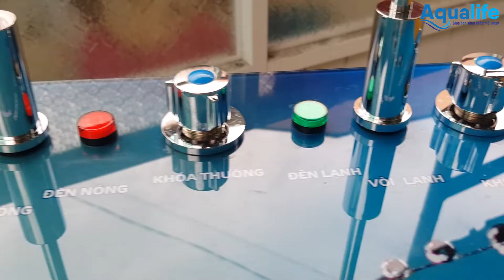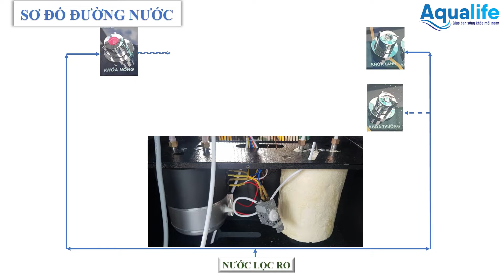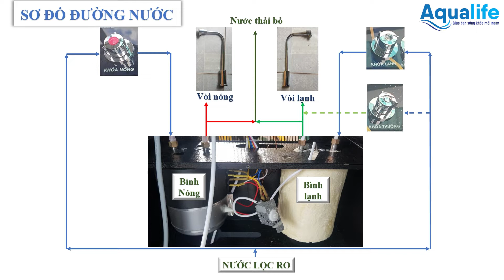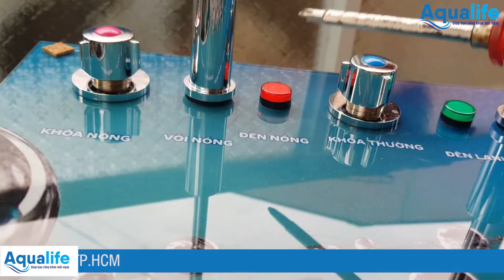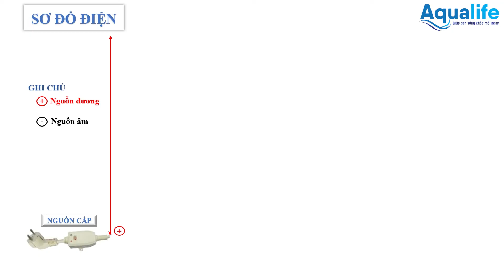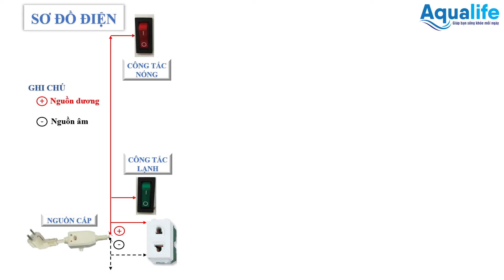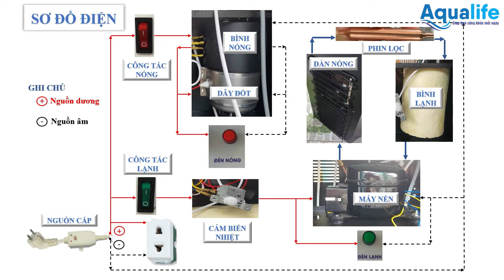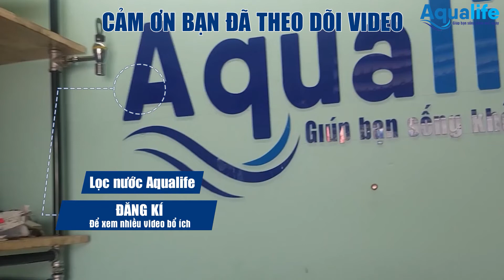Sơ đồ nguyên lý hoạt động bình đun sôi máy lọc nước 3 chức năng nóng lạnh nguội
Sơ đồ nguyên lý hoạt động - cấu tạo bình đun sôi máy lọc nước 3 chức năng nóng lạnh nguội
Trước thực trạng cấp bách của nguồn nước hiện nay, những chiếc máy lọc nước RO đóng vai trò cứu cánh cho các gia đình. Và trong số đó, máy lọc nước 2 vòi Aqua hiện đang là dòng máy được nhiều người tìm kiếm và tham khảo để lựa chọn cho gia đình mình. Thế nhưng đây có thực sự là dòng máy tốt mà các gia đình nên sử dụng? Hãy cùng chúng tôi giải mã câu hỏi cũng như kiểm chứng câu trả lời này nhé!
Công ty Aqualife chúng tôi đang cung cấp dòng máy lọc nước uống nóng lạnh cho xưởng sản xuất, nhà máy, xí nghiệp thậm chí có nhiều dòng máy khác phù hợp với gia đình bạn có thể tham khảo thêm tại Website ở dưới.
Địa chỉ: 268 Đường Hiệp Thành 17, Hiệp Thành, Q.12, TP.HCM